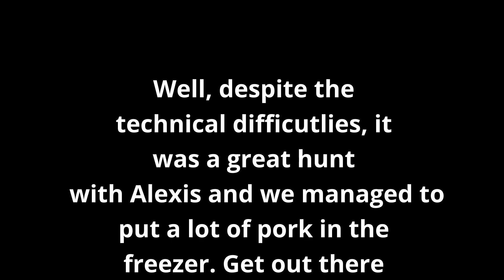Hog hunt with Alexis Ep 184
Well it was a successful hunt with Alexis. BUT boy did I have some technical difficulties. Some of it completely my fault and some of it just random stuff and I learned from all of it. In the end it was a great time with Alexis and my parents. The successful hunt was just icing on the cake, not to mention a lot of pork in the freezer. Those ribs were delicious.